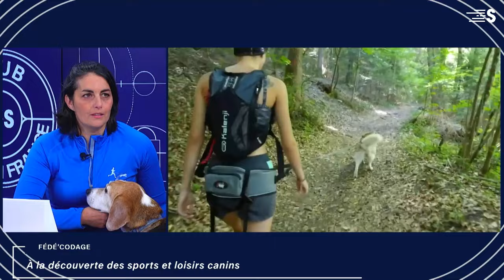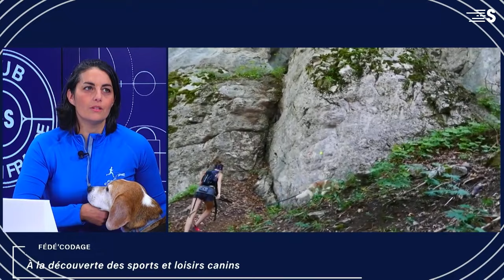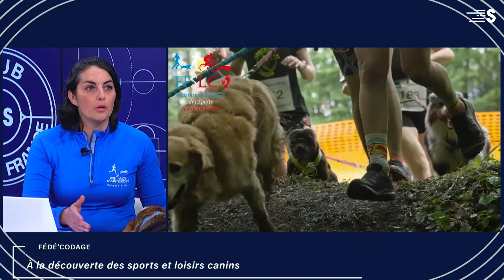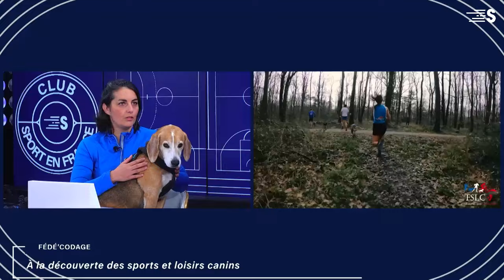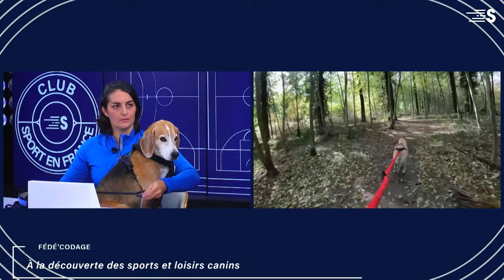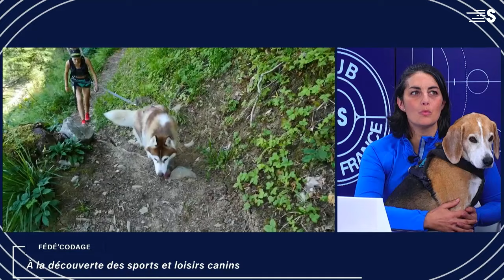CLUB SPORT EN FRANCE - Les sports et loisirs canins (S6 E2)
Cette semaine dans le Club, Maxime Gras reçoit la Fédération Française des Sports et Loisirs Canins : la FFSLC ! Canicross, CaniVTT, Canirando ou encore Ski-joëring, les disciplines sont nombreuses pour vous permettre de pratiquer un sport en compagnie de votre chien. Et en dehors de la pratique loisir, la France est également bien représentée sur la scène compétitive internationale comme en témoigne ses résultats aux derniers Mondiaux en Italie en octobre dernier.